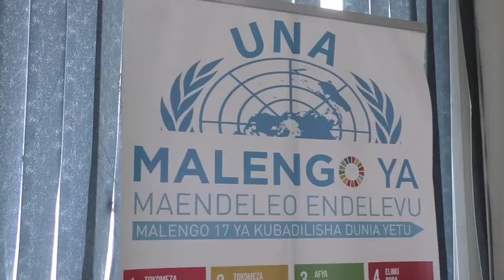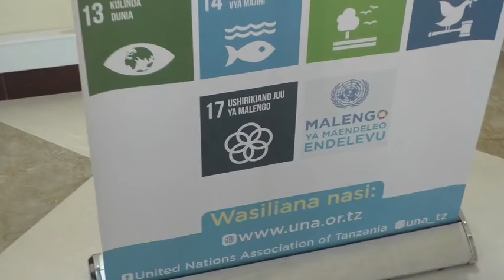Siku ya Wanawake Duniani 2017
"Tanzania ya viwanda wanawake na msingi wa mabadiliko kiuchumi".

Utubutu wetu na kujitolea kwetu ndio kutakaoleta mabadiliko. Kutana na wanawake wa UNA Tanzania kutoka sehemu mbalimbali za Tanzania.